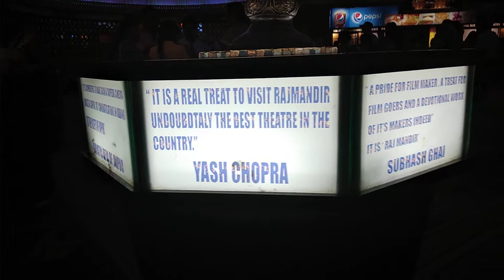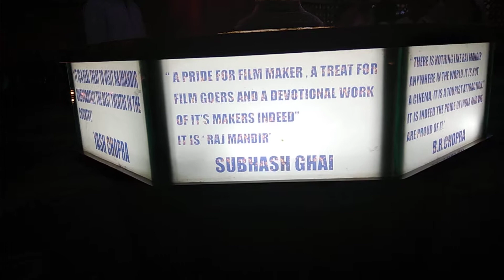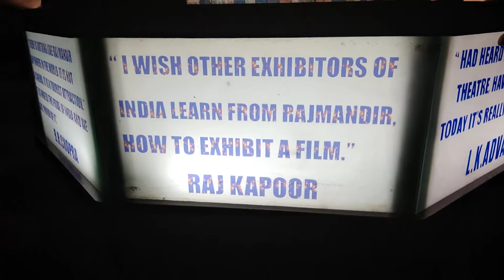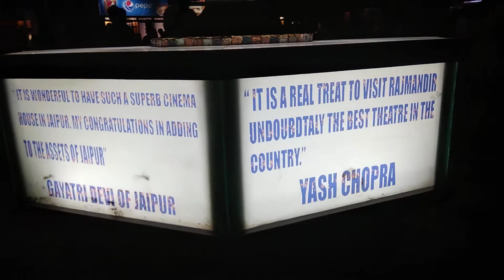Raj Mandir Cinema Jaipur Rajasthan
Incredible Theater in India